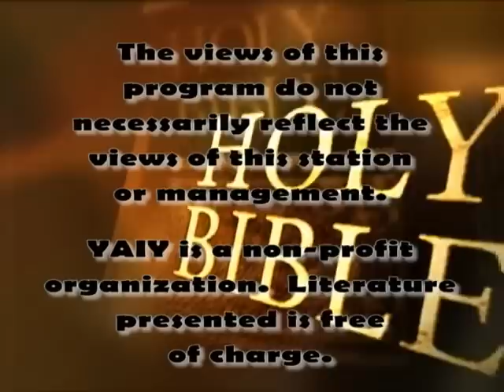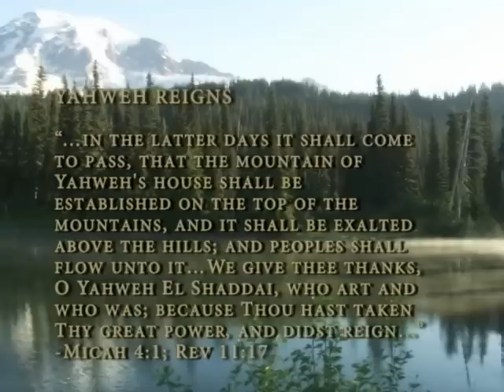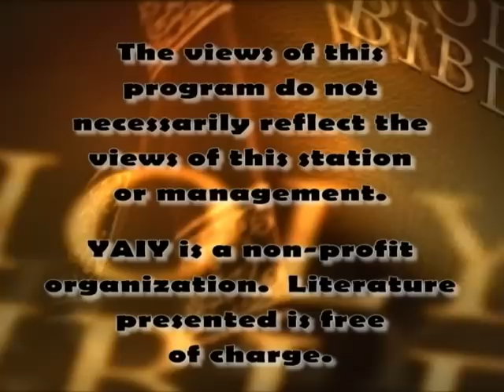Scriptures on Death and Life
A Matter of Death and Life